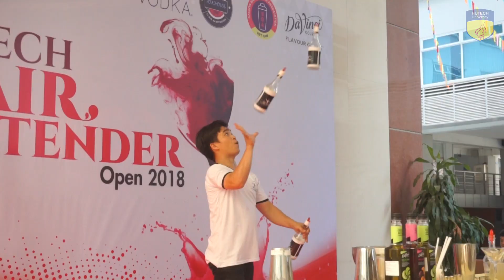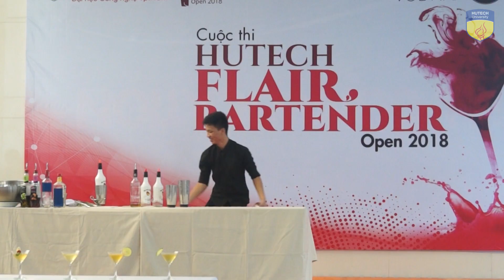HUTECH Flair Bartender - Khoảnh khắc "thăng hoa" của Showmanship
Với nền nhạc sôi động, các showmanship đã cống hiến cho khán giả một bữa tiệc ngoạn mục, thể hiện sự tiến bộ không ngừng của Bartender Việt Nam. Chỉ với 5 phút, các bạn đã trình diễn những kỹ năng pha chế chuyên nghiệp, biểu diễn những màn “ảo thuật” với thức uống để  tạo ra những món uống đẹp mắt, đẳng cấp, đầy màu sắc và rực rỡ như nắng hè Sài Gòn.